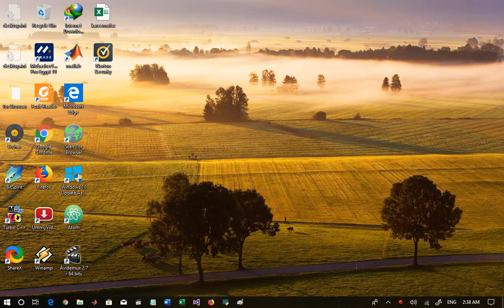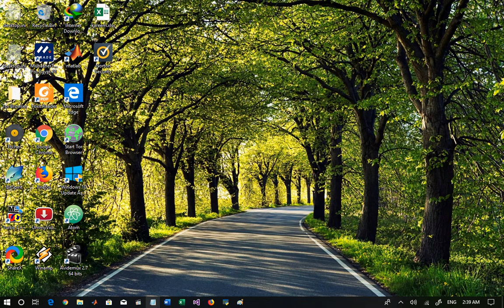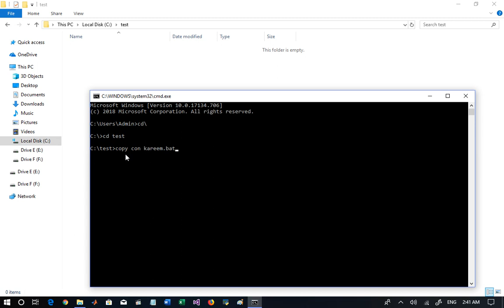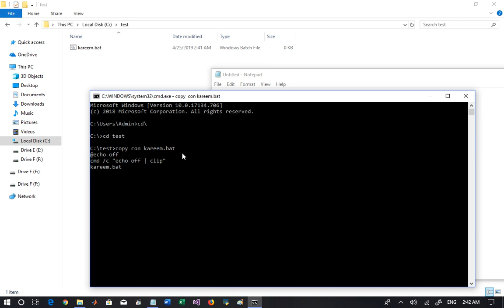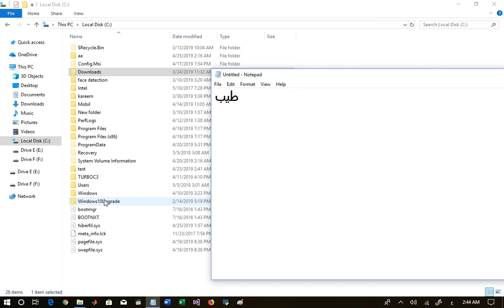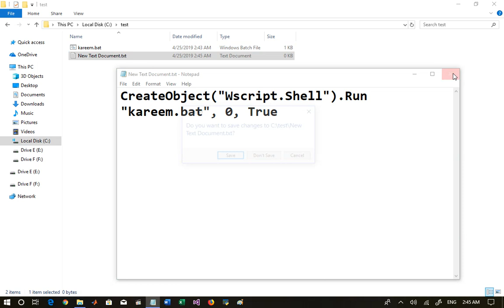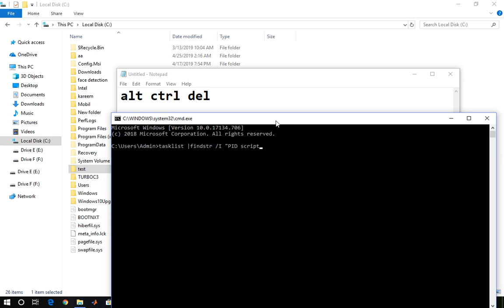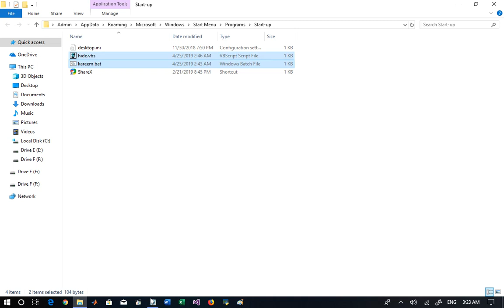How to prevent cut copy paste منع نسخ او نقل الملفات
الفيديو للأغراض التعليمية والوقاية والحماية ويحذر استخدامه في اي اغراض اخرى
منع نسخ او نقل الملفات
كيفية معالجة الفيروسات